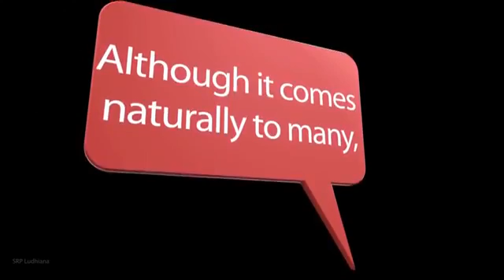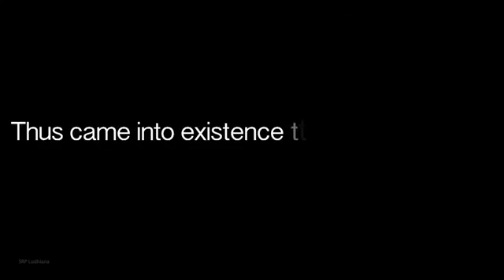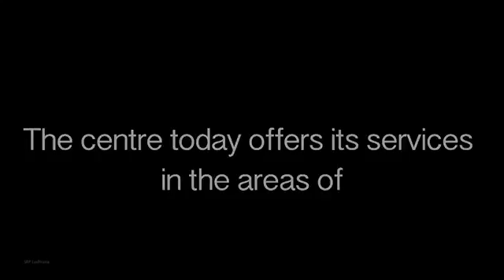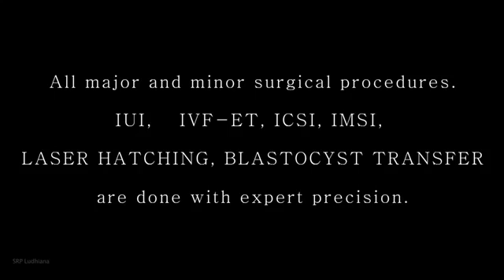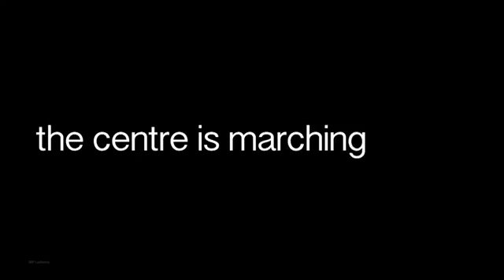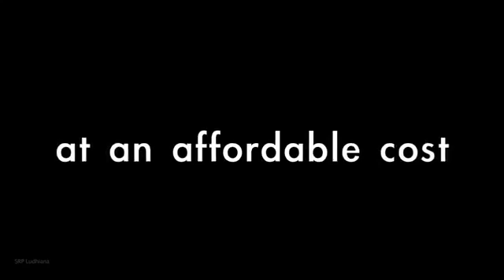Laser Assisted Hatching Procedure - IVF, ICSI, Embryo Hatching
Sofat Infertility Clinic offers the advanced technique laser hatching that is used for the hatching of the outer shell of the embryo. Sometime due to age factor or other hormonal problems natural hatching of the outer shell of embryo could not take place which is essential in pregnancy, so this lab procedure is used to hatch the outer shell laser by creating tiny opening in outer wall of embryo before implantation of it into womb that helps to burst out of the shell during procedure. We provide laser hatching procedure without affecting embryo and with care to prevent abnormalities and complications for births.

Sofat Infertility & Women Care Centre
 9, College Road, Near Rose Garden,
Ludhiana (Punjab.), INDIA